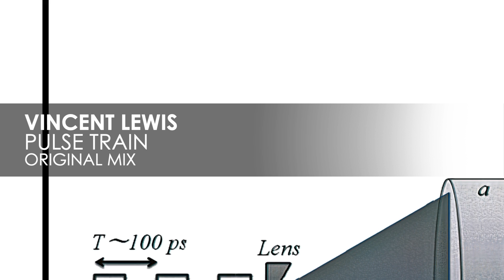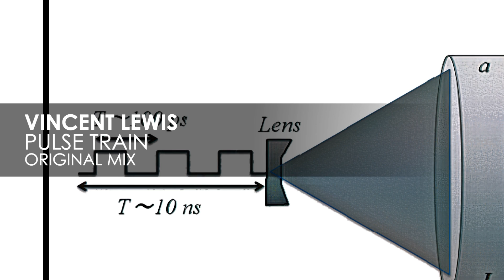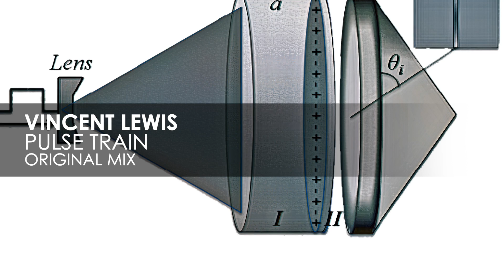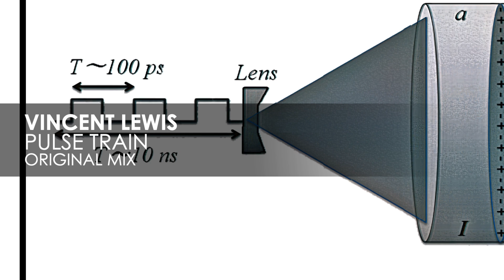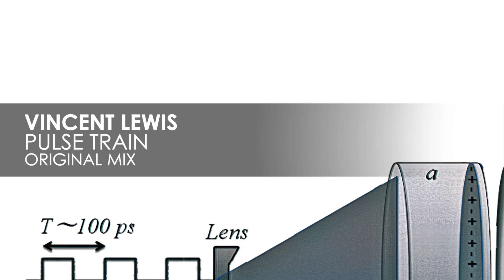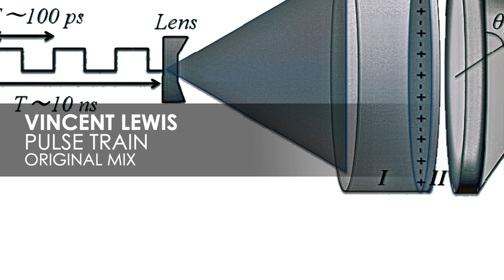Vincent Lewis - Pulse Train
Vincent Lewis - Pulse Train  Released 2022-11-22, Electronic Architecture

Pulse Train is a beautifully atmospheric helping of post-millennia electro, with hints of early Leftfield. This is Vincent Lewis’ debut release and was originally recorded over a decade ago, being polished up for inclusion in the recent ‘Electronic Architecture 4’ album. Stunning.

From scene founding father to ringleader and flag-bearer of the Pure Trance movement, Solarstone (producer, composer & DJ Richard Mowatt) enduring influence stretches back almost as far as the genre itself, with benchmark classics  such as ‘Solarcoaster’, ‘The Calling’  and ‘Seven Cities’ (among the first of the Balearic trance anthems). Remixed by Armin van Buuren amongst others, its instantly recognizable sunset/sunrise-sound legacy is still heard in tracks today.

Solarstone has long brought his sound to some of the most famous clubs, arenas and festivals on the planet. (Academy LA, AgeHa Tokyo, Ministry Of Sound London, Zouk Singapore, Tomorrowland, Creamfields, A State Of Trance,  Dreamstate, EDC, Ultra Music Festival and numerous others).